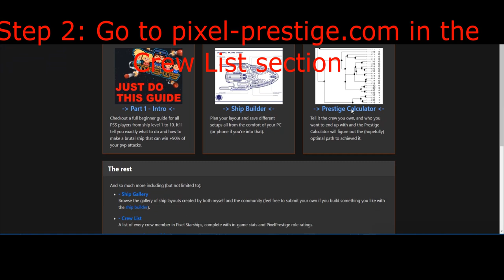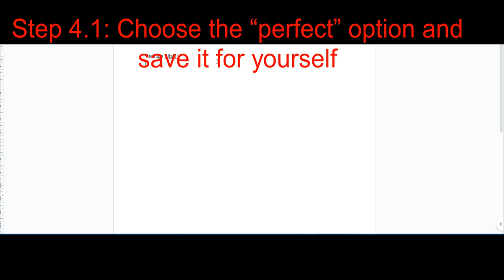Creating the perfect team: pixel-prestige.com / PSS Prestige Calculator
The best PSS website of all time, Thanks to its creators!
PSS Prestige Calculator